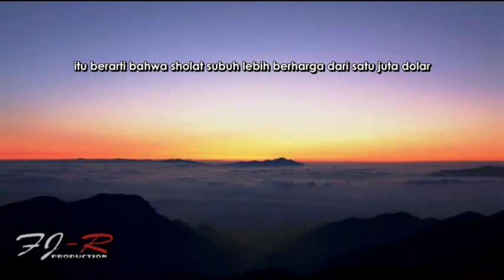Pahala Sholat Subuh dan Isya - Sheikh Omar Al Banna